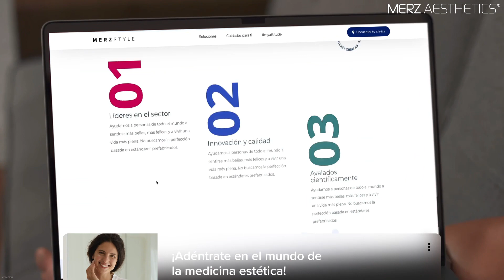BIENVENIDOS A MERZSTYLE.COM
¡La nueva página web de Merz Aesthetics® España y Portugal no te dejará indiferente!

MERZSTYLE es un espacio libre de prejuicios, un espacio para defender que la belleza debe nacer de la diversidad, de la proyección de la actitud y de la confianza en uno mismo. Por ello, a través de nuestro movimiento LA BELLEZA ES UNA ACTITUD te invitamos a visitar merzstyle.com.

¿Qué encontrarás en la web?
¡En MerzStyle.com encontrarás contenido a la última!
Información sobre los principales tratamientos médico-estéticos, todas los preguntas más frecuentes, tips para el cuidado personal, tendencias, novedades del sector, artículos de expertos y mucho más 💡

¿Quieres contactar con alguna clínica médico-estética y no sabes por dónde empezar o quieres comparar opciones? ¡Entonces esto te va a interesar!
Contamos con un buscador de clínicas recomendadas por Merz Aesthetics®, para que puedas contactar con tu clínica de referencia más cercana y obtener toda la información.

Sobre Merz Aesthetics®:
Merz Aesthetics® es un laboratorio farmacéutico especializado en productos médico-estéticos.
Con más de 110 años de experiencia científica seguimos inspirando a través de la innovación, el compromiso y la confianza.

En MerzStyle.com lo tenemos claro… LA BELLEZA ES UNA ACTITUD ❤️🧡💛💚💙🖤💗